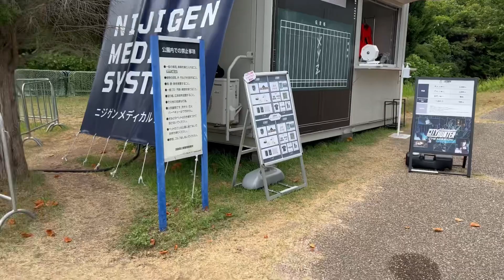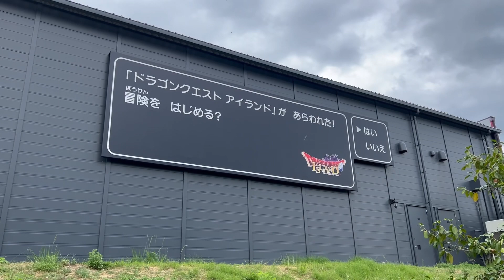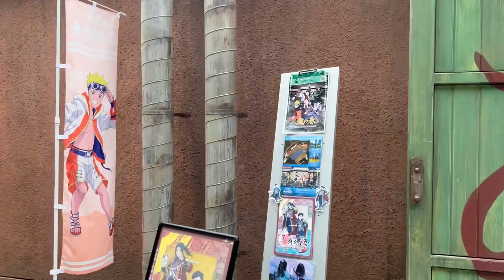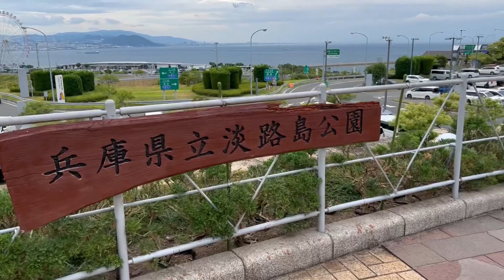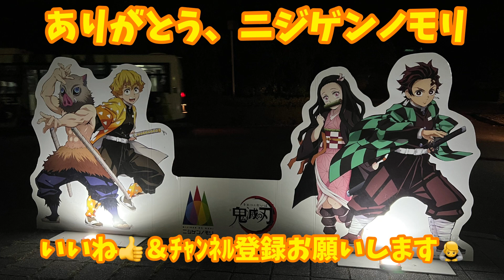ニジゲンノモリ 楽しかったよ、ありがとう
ニジゲンノモリ

鬼滅の刃イベントに加え

ドラクエアイランド
ゴジラ迎撃作戦本部
クレヨンしんちゃんランド
NARUTO忍びの里

楽しめる施設がいっぱいです！！！

みなさん、是非行ってみてください！

こんにちは。ダイキャノンです。現役の社会科教師をしながはYouTuberもやってます。
世間ではブラックと呼ばれる教員生活の印象を、少しでもホワイトに見せたい。

YouTubeをする目的
教員が人生を楽しんでいる姿を見せる！
中高生が見て役に立つ動画をつくる！
これからの社会で使われていくYouTubeの仕組みについて知り、生徒に伝えられるようになる！

今後も目的達成のために、動画投稿をし続けます！

ダイキャノンのSNS